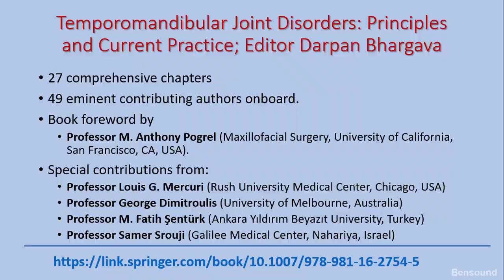Temporomandibular Joint Disorders: Principles and Current Practice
This book is designed to provide a crisp and necessary information for all the under-graduate and post-graduate medical students, Oral and Maxillofacial Surgeons, ENT Surgeons, General Surgeons, General Dentists and other health care workers who deal with TMDs in their practise. It includes contributions from eminent surgeons across the world who treat TMJ disorders and diseases using various conventional to modern state of the art techniques.

Temporomandibular joint disorders (TMDs) are familiar yet difficult to diagnose in routine practice due to the complexity of the joint and its surrounding structures. The symptoms usually associated with TMDs present with pain, joint sounds such as click or crepitus, difficulty during mastication, reduced mouth opening are some of the many presentations. Definite diagnosis of the TMDs can be challenging as the patients present with varying symptoms. These disorders of the joint can vary from a simple disc displacement to complex pathologies. Management of the TMDs can be tricky and hence need a thorough evaluation of the joint and surrounding structures. There has been a tremendous leap in managing these disorders from simple conservative management to several advanced surgeries to salvage the joint.

This compilation highlights all the relevant details regarding TMDs and its management which will offer utmost details to practising surgeons who often deal with TMDs. This book will be a delight to read for all the clinicians and surgeons who are interested in treating the small yet complex jaw joint in the facial region.